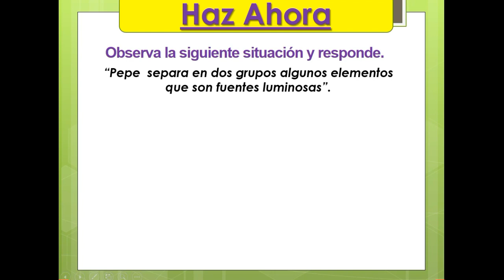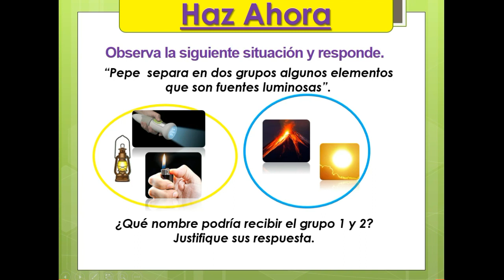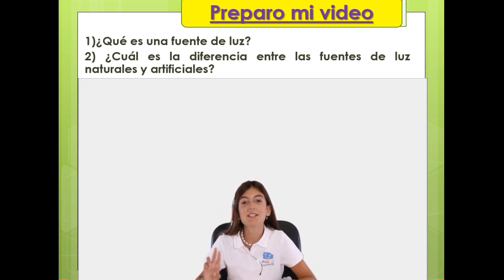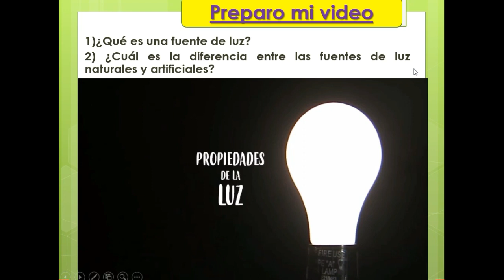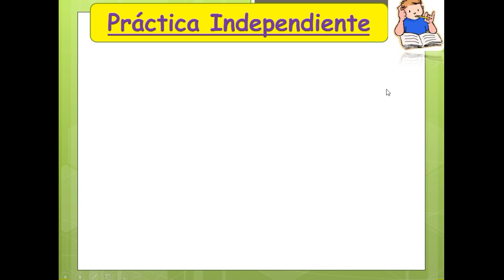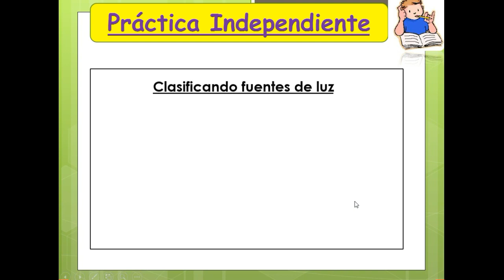3°B y C_ Ciencias_Miércoles 25 Marzo